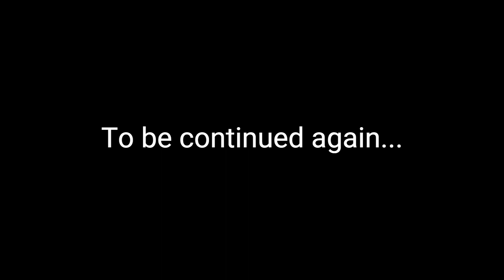The Pilot Training Flight Simulator Experience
This is the continuation of playing minecraft ripoffs